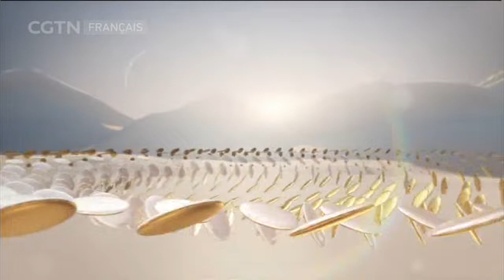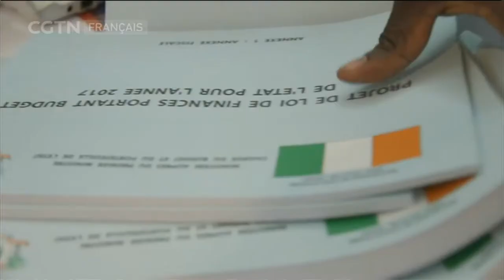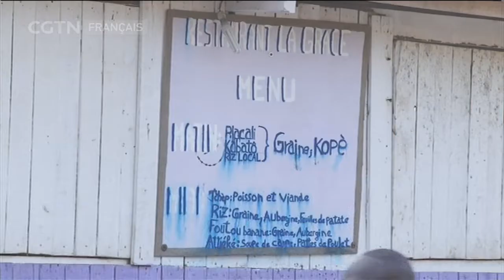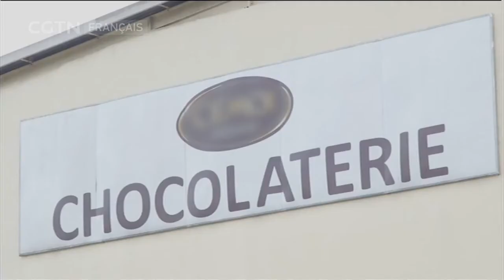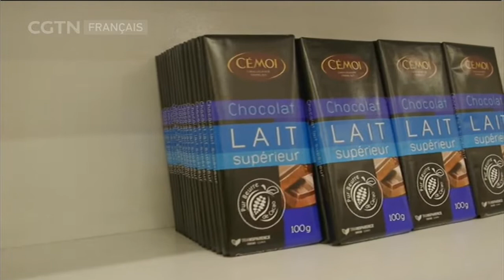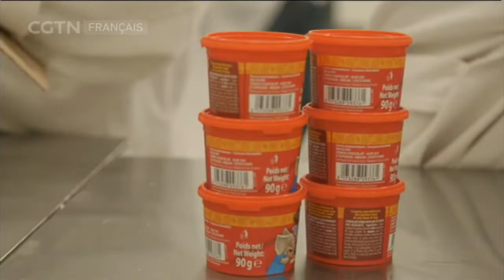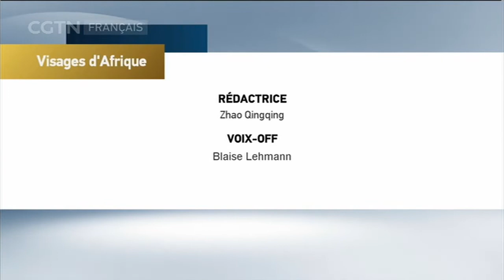Georges et Thomas - Travailleurs du cacao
Visage d’Afrique 07/06/2018 Georges et Thomas Travailleurs du cacao

Explorez les richesses du continent africain à travers des portraits de personnes aux parcours aussi divers qu’étonnants.